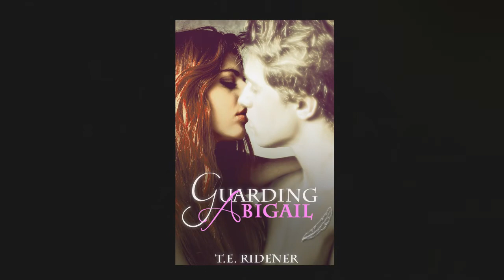Guarding Abigail by T.E. Ridener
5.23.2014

BLURB

Tell me if you've heard this before. A Guardian, a fallen angel, a sensitive, and a human walk into a bar.

Abigail Gentry knew her life was going to change when her mother lost her battle with cancer, but she couldn't have possibly anticipated what that change would entail.

   He's been a Guardian and protector of the human realm for thousands of years, and Cillian's giving it all up for her.

     She will discover her purpose on earth; he will discover the simplest of human emotions.  Abigail always thought she was just an ordinary woman, but oh, how she's in for a big surprise.

Everything she's ever believed will be shattered and the truth will set her on a course of good, evil, near-death experiences, demon possessions, and real love.

If you would be interested in a book trailer for your next novel or short story, please feel free to message me.